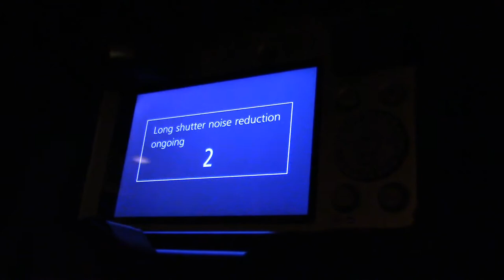Tavarajunia Haapajärven radalla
Junat:

00:00, T 58361 (Äänekoski ÄKI – Pihtipudas PP) – 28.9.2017
Dv12 2608 + 2613 + 5 Sps + 3 Sp + 3 Sps + Sp + 2 Sps + 3 Sp + Sps + 2 Sp + 4 Sps.
04:10, T 58364 (Pihtipudas PP – Jyväskylä JY) – 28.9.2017:
Dv12 2613 + 2608 + Sp + 2 Sps + 2 Sp + 3 Sps + 2 Sp + Sps + Sp + Sps + Sp + Sps + 2 Sp + Sps + Sp + Sps + 2 Sp + 2 Sps.
08:10, TYO 70880 (Pihtipudas PP – Jyväskylä JY) – 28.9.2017:
Tsl 880 (Plasser&Theurer PBR-400U-RS)
10:05, VET 11444 (Nivala NVL – Keitelepohja KTP) – 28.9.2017:
Dv12 2536 + 2548
10:30, T 55453 (Keitelepohja KTP – Ylivieska YV) – 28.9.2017:
Dv12 2548 + 2536 + Sp + 3 Sps + Sp + 2 Sps + Sp + 4 Sps + Sp + 5 Sps + Sp + 2 Sps + 3 Sp.
15:00, T 53344:n vaunuston lastausta – 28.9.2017
16:50, T 4055 (Iisalmi ILM – Alholma ALH) – 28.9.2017
19:10, HDM 496 (Ylivieska YV – Iisalmi ILM) – 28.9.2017
22:15, VET 11448 (Ylivieska YV – Haapajärvi HPJ) – 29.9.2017
22:55, T 53344 (Haapajärvi HPJ – Äänekoski ÄKI) – 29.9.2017:
Dv12 2651 + 2547 + Sps + Sp + Sps + 2 Sp + Sps + 3 Sp + Sps + Sp + 2 Sps + 3 Sp + 3 Sps + Sp + 4 Sps.
41:30, T 58343 (Äänekoski ÄKI – Haapajärvi HPJ) – 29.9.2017
42:25, VET 11264 (Keitelepohja KTP – Saarijärvi SRJ) – 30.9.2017:
Dv12 2561 + 2557
44:00, T 53364:n vaunuston valmistelua – 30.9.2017

Kuvauspaikat:

00:00
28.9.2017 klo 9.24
Summakosken tasoristeys (442+166) ja entinen seisake (Smk, 442+160), Äänekoski-Saarijärvi.

01:15
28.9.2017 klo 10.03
Kallion tasoristeys (477+990), Haukiperä, Saarijärvi-Kannonkoski (Sapra-Enonjärvi).

02:10
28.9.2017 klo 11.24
Mäkelän tasoristeys (540+072), Pihtiputaalle tulo etelästä (Seläntaus-Pihtipudas). Kuvassa näkyy myös Paloniemen tasoristeys 539+898.

04:10
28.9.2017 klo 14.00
Seläntauksen entiselle liikennepaikalle (Sts, 532+461) tulo pohjoisesta, Pihtipudas-Keitelepohja. Kuvassa näkyy kauimmaisesta lähtien tasoristeykset Päivölä (533+377), Rentola (533+106) ja Kuormausalue II (532+909).

08:10
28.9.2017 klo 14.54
Kuormausalueen tasoristeys (519+664), Keitelepohjaan tulo pohjoisesta (Seläntaus-Keitelepohja).

09:10
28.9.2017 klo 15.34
Tasoristeys Kennää-Rajalahti II (518+819), Keitelepohja-Kannonkoski (Keitelepohja-Kutemainen).

10:05
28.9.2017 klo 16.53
Keitelepohjassa teräsbetonisen rautatiesillan ja liikennepaikan välillä, 519+900, Pihtipudas-Keitelepohja (Seläntaus-Keitelepohja). Kuvassa näkyy Pietilän tasoristeyksen (519+985) aurausmerkki.

10:30
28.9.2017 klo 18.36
Rantalan tasoristeys (554+785) Lehtoperässä, Pihtipudas-Haapajärvi (Alvajärvi-Seikka). Kuvassa näkyy myös Jämsenin tasoristeys (554+608).

12:30
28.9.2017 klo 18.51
Muuraksentien (yhdystie 6574) silta, etelästä tulo Muuraksen entiselle liikennepaikalle (Mus, 565+540).

15:05
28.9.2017 klo 20.10, 20.26, 20.55
Haapajärven rautatieasema (649+205).

22:15
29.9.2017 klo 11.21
Karvoskylän puolipuomilaitos (663+868) Karvoskylän entisen liikennepaikan (Kvä, 664+376) lähellä.

22:55
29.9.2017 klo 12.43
Tasoristeys ”Nimetön” tai ”Nimetön (uusi)” Lohijoella, 579+248. Haapajärvi-Pihtipudas (Kumiseva-Vuorten-Vuori).

25:05
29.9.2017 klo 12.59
Kuuselan tasoristeys (570+670) Karhunpiilon entisestä seisakkeesta noin kilometrin pohjoiseen, Haapajärvi-Pihtipudas (Hinkua-Muuras).

26:20
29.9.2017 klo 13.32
Alvajärven entinen liikennepaikka (Avi, 551+033) sekä tasoristeys Kuormausalue (550+794), Haapajärvi-Pihtipudas.

28:35
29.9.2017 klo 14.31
Keitelepohjan liikennepaikka (Ktp, 519+256) ja muun muassa asemarakennus.

30:00
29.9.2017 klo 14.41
Kutemaisen entiselle liikennepaikalle tulo pohjoisesta, Kuormausalue II -tasoristeys (513+713), Keitelepohja-Kannonkoski.

31:15
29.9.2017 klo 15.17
Jukolan tasoristeys (594+524) sekä Kennään entinen seisake (594+000), Keitelepohja-Kannonkoski (Varanen-Kannonkoski). Kuvassa näkyy myös kantatie 77:n (osa Sinistä tietä) silta.

35:05
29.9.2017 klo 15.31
Kannonkosken liikennepaikka (Ksi, 488+442).

37:25
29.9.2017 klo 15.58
Kallion tasoristeys (477+990), Haukiperä, Kannonkoski-Saarijärvi (Enonjärvi-Sapra).

38:45
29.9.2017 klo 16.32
Kolkanlahden entinen liikennepaikka (460+754), Kannonkoski-Saarijärvi. Videon lopussa näkyy Järvinen II -tasoristeys (460+117).

41:30
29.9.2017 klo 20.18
Kannonkosken (Ksi, 488+442) ratapiha, mutta syysillan valo ei riitä tälle kameralle. Äänimaailma on silti tallentamisen arvoinen.

42:25
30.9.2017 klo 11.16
Kallion tasoristeys (477+990), Haukiperä, Kannonkoski-Saarijärvi (Enonjärvi-Sapra). Kuvassa näkyy myös Karstulantien (yhdystie 6483) silta ja sen edessä Kallioharjun tasoristeys (477+615).

43:20
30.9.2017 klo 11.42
Saarijärven liikennepaikalle (Srj, 452+722) pohjoisesta tulo ja Kuormausalueen tasoristeys (453+150).

44:00
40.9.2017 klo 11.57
Saarijärven liikennepaikka (Srj, 452+722).